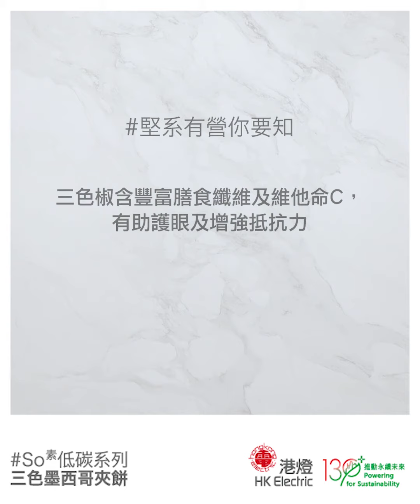【堅系教煮 之 So素低碳系列 —— 三色墨西哥夾餅】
在聖誕大餐及新年盛宴之後，大家需要新菜式刺激味蕾嗎？

小編教煮推介這款充滿「墨西哥風情」的素食食譜：「三色墨西哥夾餅」，色彩繽紛又輕盈，最重要是製作無難度！

三色墨西哥夾餅材料：
墨西哥夾餅 4個
三色椒 各半個
番茄 1個
洋葱 半個
牛油果 半個
墨西哥捲餅醬 2湯匙
孜然粉 1茶匙
芫茜碎 適量
檸檬汁 1/4個
橄欖油 適量
鹽 適量

Please do not use any language or leave any message which is of defamatory, obscene, indecent or violent nature. Administrator may remove the users' comments without notifying the author if it deems necessary.